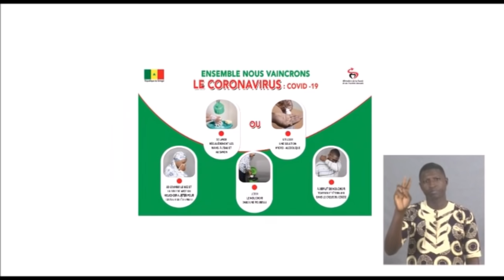Débat exceptionnel entre Balla Gaye 2 et Baboye sur ses combats contre Gris, Yékini, Bombardier et..